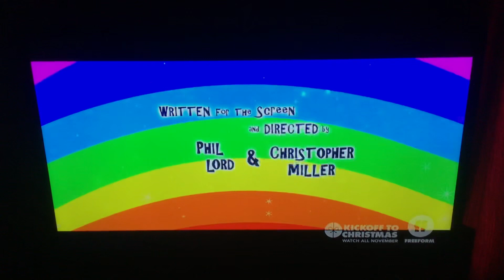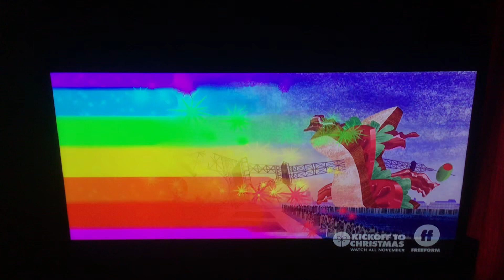Cloudy With a Chance of Meatballs credits but they’re on Freeform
Requested by Max Champion and TrackerFan Pup2016. At last, the video you’ve been waiting for!
In the second half, above is A Cinderella Story.